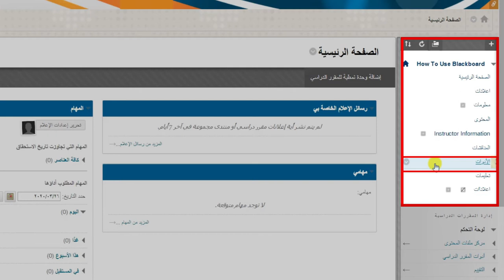كيفية الدخول إلى صفحة الأدوات والتعامل معها في نظام إدارة التعلم Blackboard لأعضاء هيئة التدريس